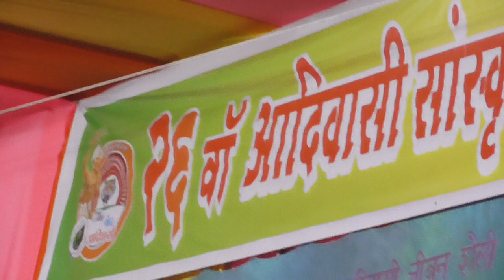आसाम की महिला आदिवासी लोकगीत एवं नृत्य देखिए किस प्रकार किया जाता आदिवासी सांस्कृतिक एकता महासम्मेलन